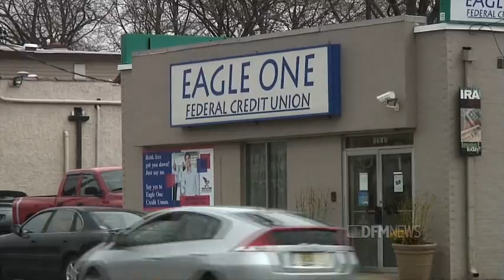Revitalizing the Community: Claymont pt 1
In an effort to revitalize the Claymont Community, many measures, including the ground breaking of a new library, have been taken to benefit community members.